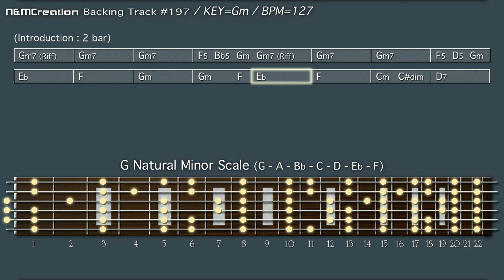80s Fast Heavy Metal Backing Track in Gm | BT-197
FREE Backing Track for Improvisation, Solos, and Jams

The guidelines for using N&M Creation backing tracks:

1. Do not use my content for commercial purposes

2. Do not redistribute my content as a backing track or musical material